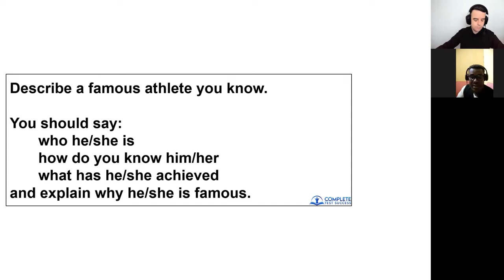IELTS Practice Speaking Test with Alsadig from Sudan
In this IELTS Practice Speaking Test, Alsadig from Sudan discuss his studies in IT, pets, headphones and famous athletes.

Once Alsadig gets a band 7 in IELTS, he'll be able to pursue a master's in IT in the Netherlands.

If you'd like to have an IELTS Speaking Practice Test like this, you can find the service